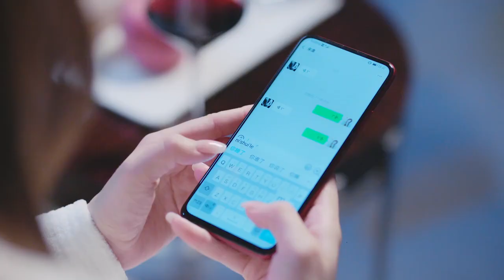😍我的双面总裁：霸气宋总遇事业危机严肃认真 回家撒娇求娇妻抱抱《幸福触手可及》| 偶像星剧场